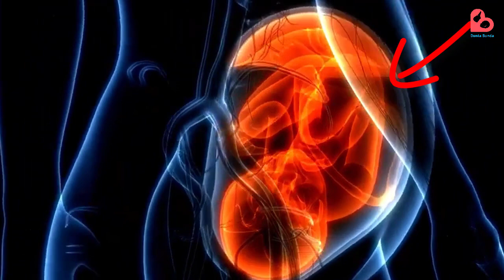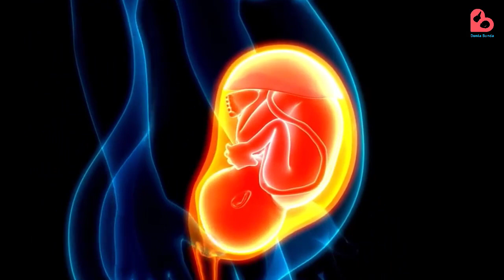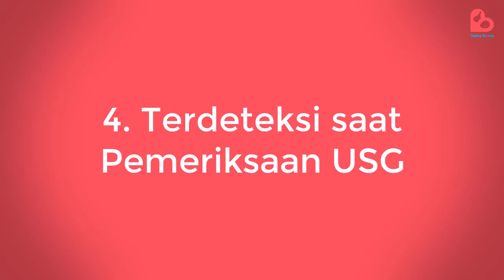WASPADA BUND.. INI TANDA IBU HAMIL KURANG CAIRAN KETUBAN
Haloo Bund!

Cairan ketuban merupakan cairan yang mengelilingi sekaligus melindungi janin selama berada di dalam kandungan. Kekurangan cairan ketuban merupakan suatu kondisi yang wajib diwaspadai oleh ibu hamil karena dapat membahayakan janin. Kondisi ini bisa disebabkan oleh beberapa hal, mulai dari kebiasaan dan kondisi ibu hamil serta kondisi janin itu sendiri. Nah untuk mewaspadai kondisi tersebut, pada edisi kali ini Dunia Bunda akan membahas mengenai tanda saat ibu hamil kekurangan cairan ketuban dan tips untuk mencegahnya.